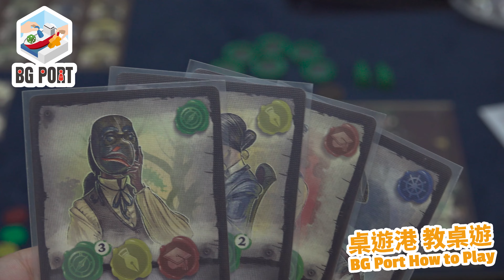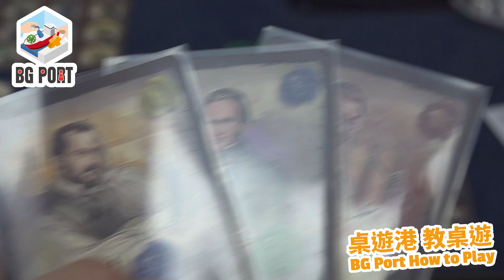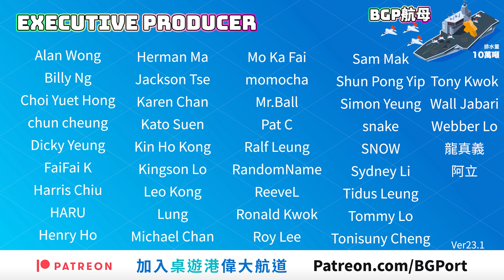[中文字幕]Barrage後最強新作完全教學 Darwin's Journey達爾文的旅程 - BG Port How to Play 桌遊講 教桌遊 Ch.30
Simone Luciani幾年前設計的Barrage，驚為天人。不少愛重策的朋友，一玩愛上。
Nestore Mangone也不是省油的燈，他設計過Newton和Autobahn，都是很不錯的重策遊戲。

大家都玩後對此遊戲評價很正面，想學玩的朋友不要錯過今次的教學片了!

⚠️請開啟字幕留意補充和修正⚠️
00:00 遊戲介紹
00:42 遊戲設置 - 主遊戲圖板設置
03:32 遊戲設置 - 玩家設置
06:05 遊戲機制概念
11:43 遊戲流程
12:40 行動階段介紹
13:28 行動 - 航行
14:33 行動 - 學會
15:02 行動 - 探索
16:07 行動 - 通訊
16:36 行動 - 博物館行動區
18:37 行動 - 目標版塊行動區
19:15 行動 - 調整玩家順序
19:41 行動 - 目標版塊及船員卡
20:29 階段 - 調整順序
20:49 階段 - 領取獎勵
22:06 階段 - 為下輪遊戲預備
22:48 完結遊戲結算
24:14 總結

主持
歡喜哥
爆鑊甘
空降Betty
重出江湖 Edward
關原Jonathan
Evil Kay
歐王Andy
御宅Game民 Eyan
小白Arnold
說書人Sammy